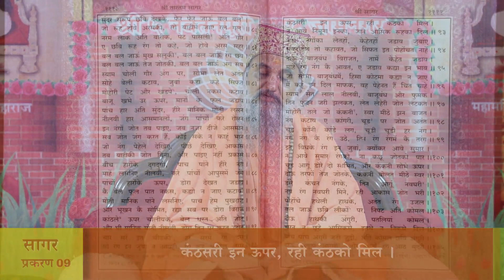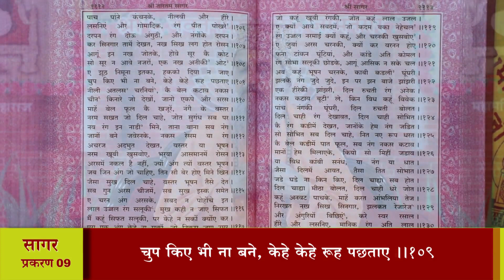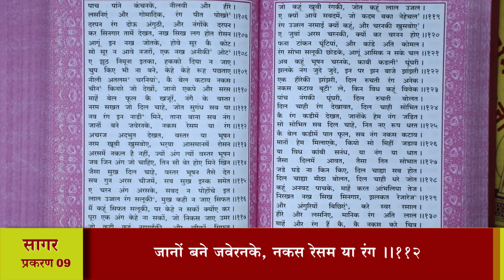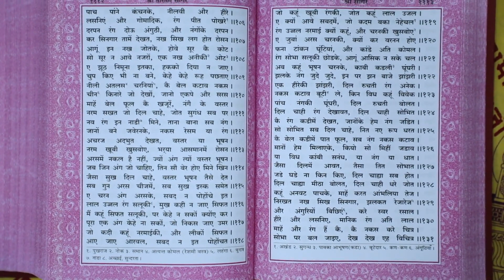श्री तारतमसागर (प्रशिक्षण) दैनिक 17-04-2024